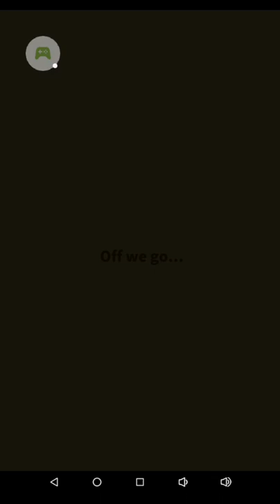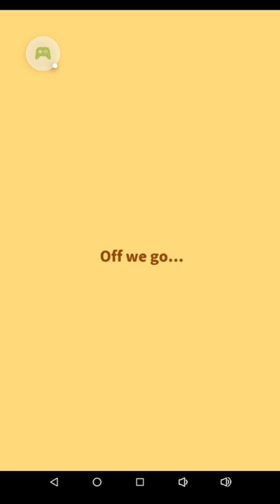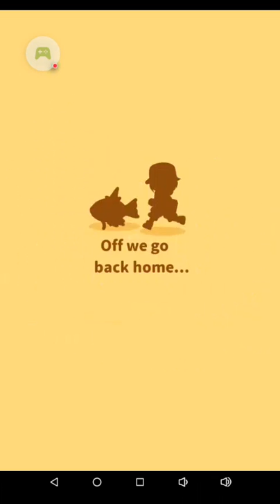Magikarp jump ep 10: karpet risk her life twice!!!